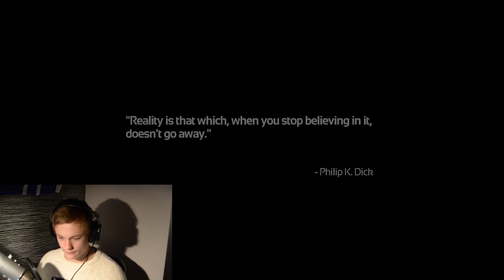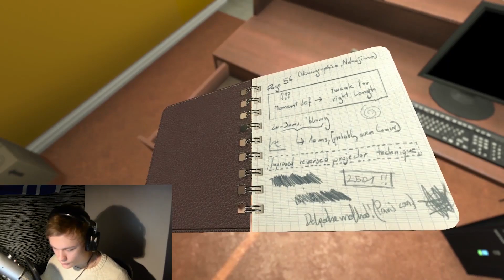AM I EVEN HUMAN? | SOMA (Full Walkthrough) - Part 1 I'm sweating balls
First part of my gameplay of SOMA, the next horror game from Frictional Games. The same developers who made Amnesia: The Dark Descent, and it's turning out to be a mind bender!

AM I EVEN HUMAN? | SOMA - Part 1